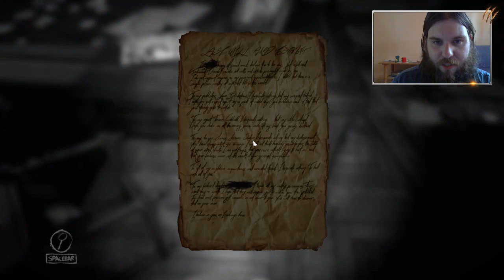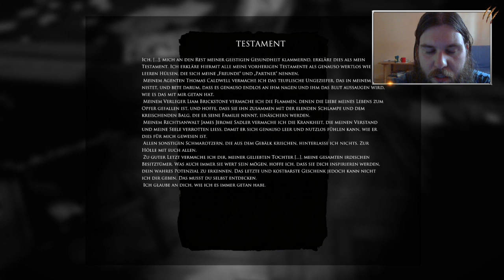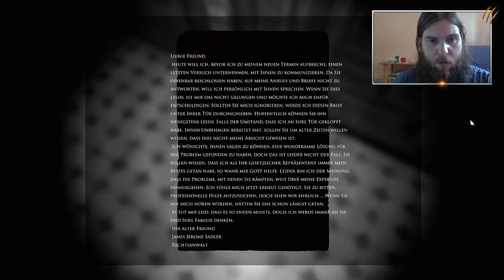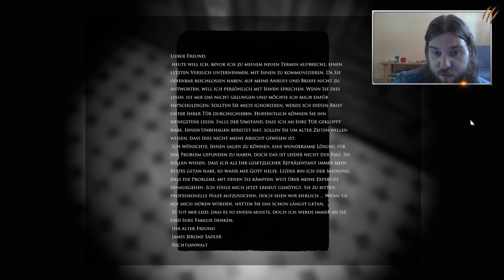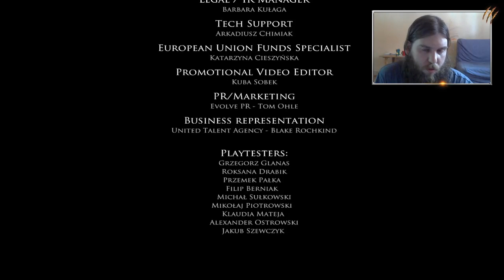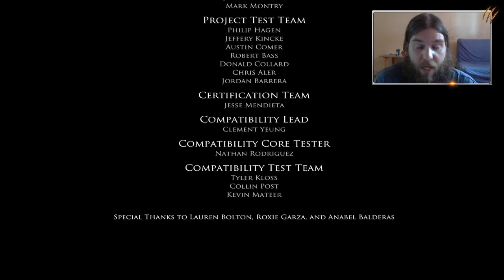Layers of Fear DLC Inheritance #2 Kleines Kind Mahlt auf die Leinwand 🤪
Yo leute dieses mal spielen wir das DLC aus der Sicher der Tochter statt vom Verrückten Vater der seine Familie Schlecht behandelt. So eine Kindheit wünsch ich niemanden.